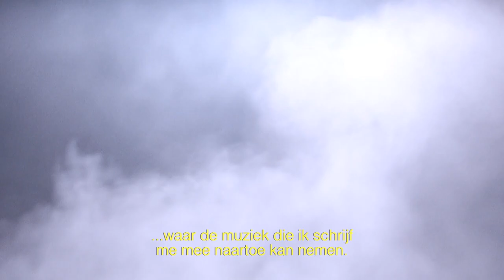Pianisten Xavi Torres en David Kuyken - New Generation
Pianist Xavi Torres verlaat zijn geboorteland Spanje om zijn studie jazz af te maken aan het conservatorium in Amsterdam. Hij wordt een vaste waarde in de Nederlandse jazz-scene. Op zoek naar een mentor komt hij in aanraking met klassiek pianist David Kuyken, bij hem vindt hij wat hij tot dan toe miste. Een studie klassiek piano is het gevolg en dat maakt van Xavi een zeer veelzijdig en uniek pianist. Hij is thuis in beide werelden van jazz en klassiek en verbindt die met elkaar in zijn spel.

Deze aflevering werd gemaakt door:
Regie:                 Noël Loozen & Lieza Röben
Eindredactie      Nada Mounzer
Redactie:            Noël Loozen & Lieza Röben
Camera:             Diderik Evers
Geluid:                Peter Suyderhoud
Sound design:    Hens Zimmerman
Montage:            Arthur Ivens
Grading:               Arthur Ivens
Regie assistent: Javier Estupiñán
Productie:           Michiel Hobbelink & Susanne Blom

New Generation:
Een nieuwe lichting jazzmuzikanten in Nederland staat te popelen hun stem te laten horen. Of het nu straight-ahead jazz is, free jazz of kruist met klassiek; ze staan klaar om het stokje over te nemen van hun meesters. Maar niet voordat ze nog een tijdje samen hebben opgetrokken om van elkaar te leren. New Generation portretteert dit jaar opnieuw vier Nederlandse jazztalenten die duidelijk een eigen pad zijn ingeslagen in de muziek en gerespecteerd worden door de generaties die hen voorgaan. Hoe zijn deze grote talenten gekomen waar ze nu zijn en wanneer kruisten hun paden die van de oudere meesters?
In de portretten is er plek voor hun verhaal, maar ook voor livemuziek. De verschillende generaties spelen met elkaar samen in speciale sessies door heel Nederland.

NPO 2 Extra:
Dit programma werd eerder uitgezonden op 8 december 2020 door de NTR op NPO 2 Extra. NPO 2 Extra is het digitale Kunst & Cultuur kanaal van de Publieke Omroep.